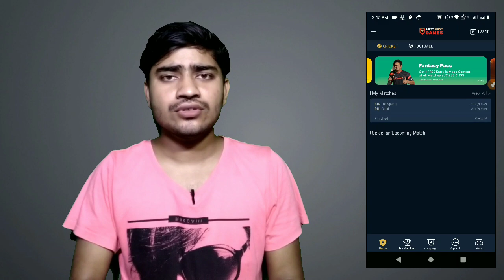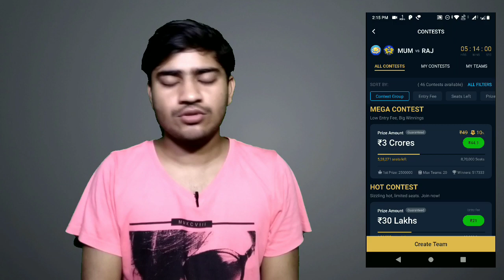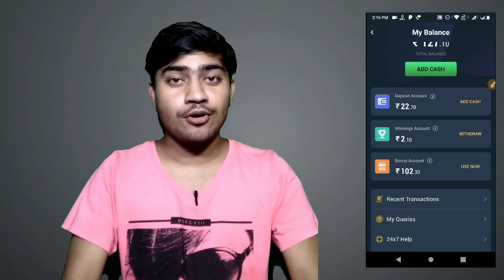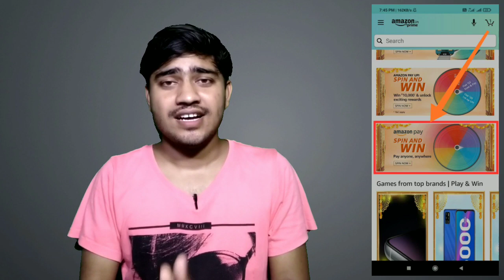IPL Dekho lakho paise kamao: how to earn money from IPL 2020 | best fantasy app | technical somnath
How to earn money from IPL 2020.

Refer code - 27958CII (must use)

Topic cover -

earning app
Earn, Money
Fantasy
new fantasy app 2020
new fantasy application
best cricket fantasy app
new cricket fantasy app
dream11 tricks hindi
dream 11 hindi jankari
dream11 me kaise jeete
dream 11 kaise jite
dream11 me register kaise kare dream11 term and condition in hindi, dream 11
dream11 tips
all about dream11
What is dream11
how dream11 works
How to play in dream11
How to watch ipl 2020 live on mobile
how to watch ipl 2020 free
how to watch ipl 2020 live in pc
how to watch ipl 2020 live in pc for free
watch ipl 2020 online
how to watch ipl 2020 on mobile
how to watch ipl for free how to watch ipl on hotstar

MY GEARS -

My mobile

My mic -

My trypod

MY DSLR

MY LIGHTS -